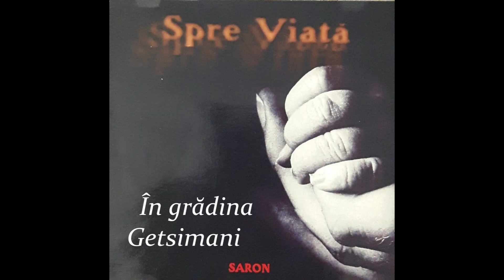In Gradina Ghetsimanii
Album: Spre Viata
Grup Coral: Saron
Inregistrare si procesare: RVE
Inginer sunet: Cristi Souca